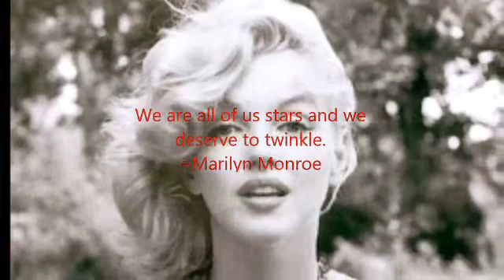Zoe Garner - CRHS Senior Legacy Project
Senior Legacy Project for Cy Ranch High School 2014